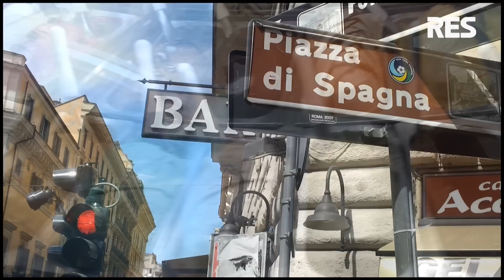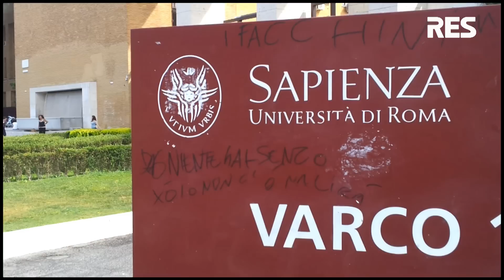Anna Benson - RESsnap - Rom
Denna gång får ni ta del av den eviga staden, Rom i Italien. Upplev tusentals fontäner, delikatesser och dryck med Anna Benson och få en perfekt reseguide till Rom. Se andra städer här